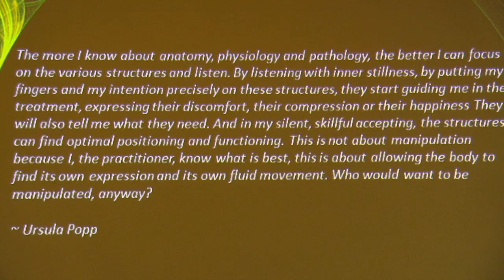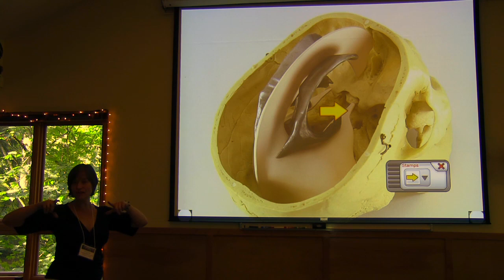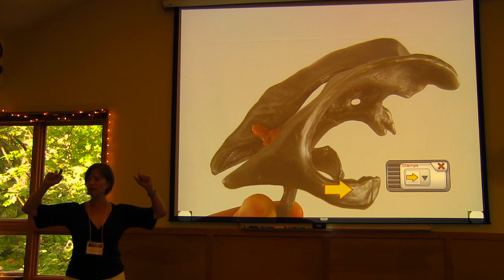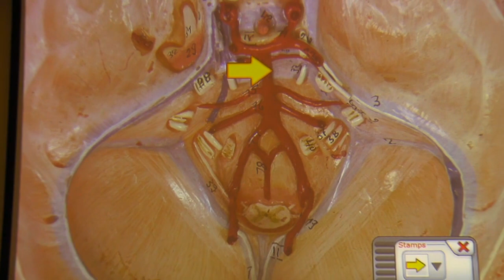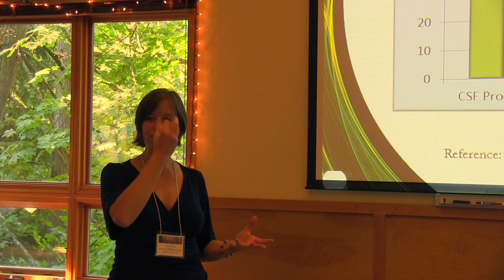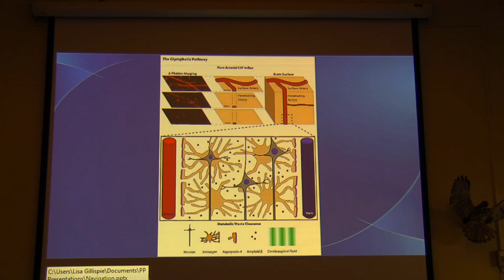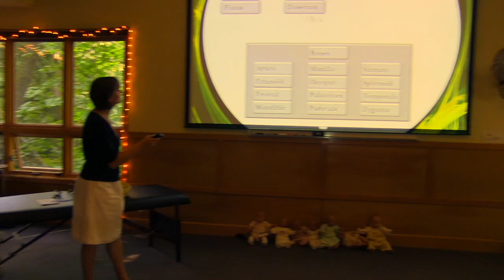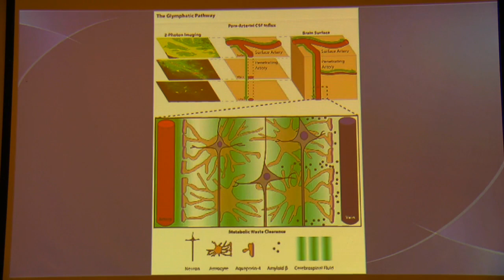Fluency: Experiencing the Intracranial Membranes and Ventricles - Lisa Gillispie, BSW, LMT, CST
This presentation was part of the Infant/Maternal CST Conference 2012 September 13-16 in Portland, OR

The more clearly we understand the anatomy of what is underneath our hands, the more in depth and nuanced our conversations with the body can be. Join Lisa as we deepen our awareness of the anatomical details of the membranes and ventricles. We’ll explore this territory within our own selves, deepening our internal connection to it, and then carry that experience with us as we put hands on and listen with a new awareness to those structures in our partner. You’ll come away with an increased understanding of what is under your hands. You’ll develop a greater trust in your ability to hear what the body is sharing with you and then respond to its guidance appropriately and effectively.